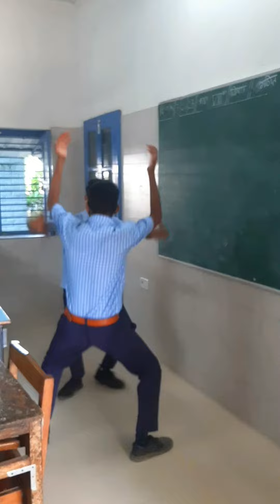🥁Forgot Login Password🔑,Hide Photos🖼️, Restore good and videos from your computer